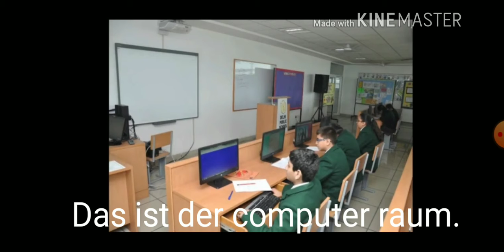Delhi public school gbn in german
German sentence homework